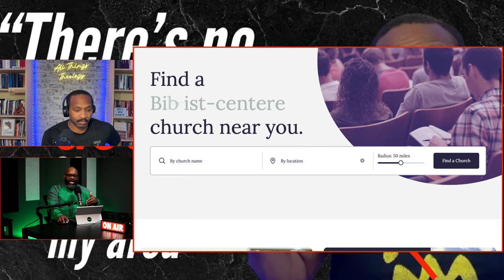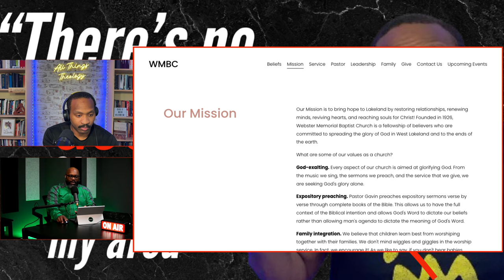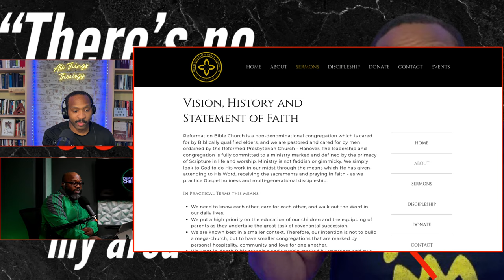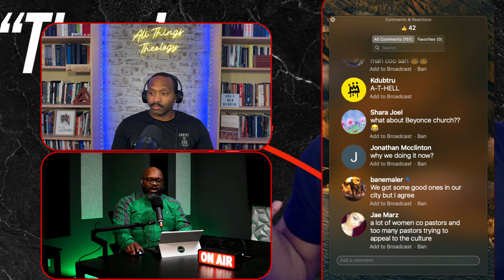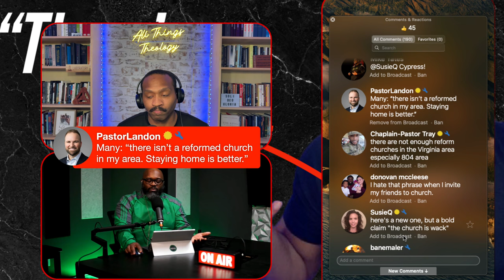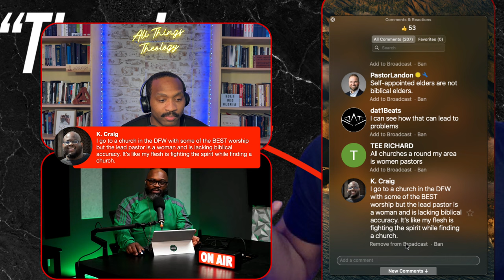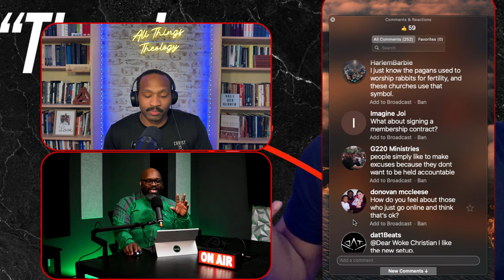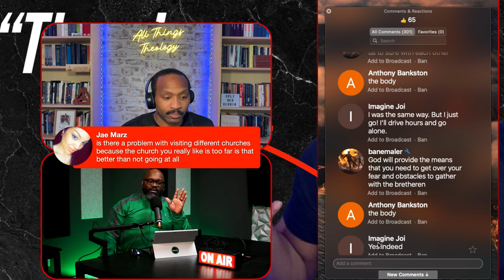I Can't FIND A Good Church! Please Help!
Many Christians have NUMEROUS excuses why they aren't in a church. In this video, @DearWokeChristian  will join me on HOW to find a good biblical church. We will give resources to help.

streams!